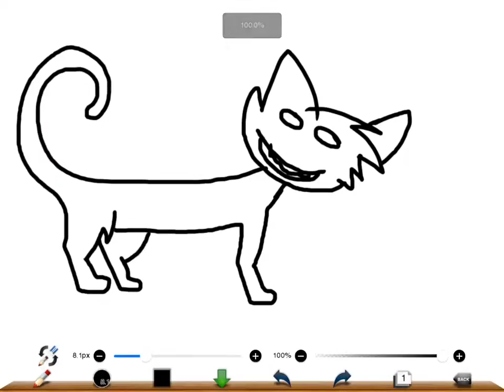Dragonfly another OC